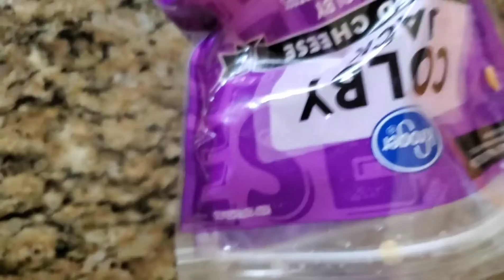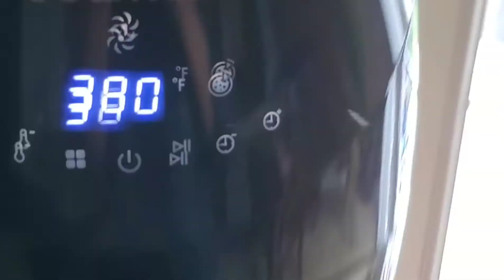3 minute Air Fryer Bread Pizza | Easy Bread Pizza Recipe | Bread Pizza in Air Fryer| Remis World